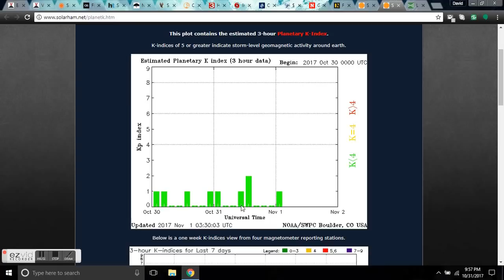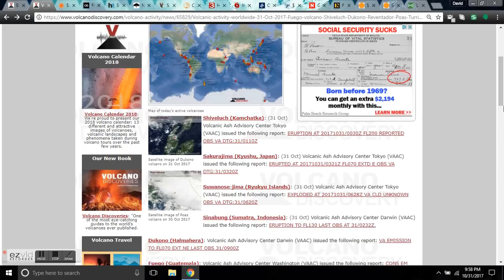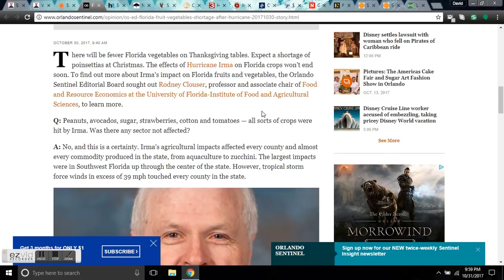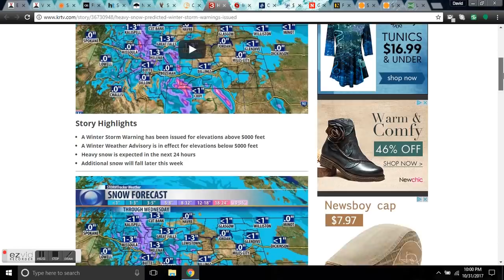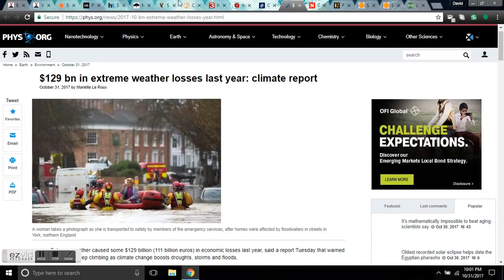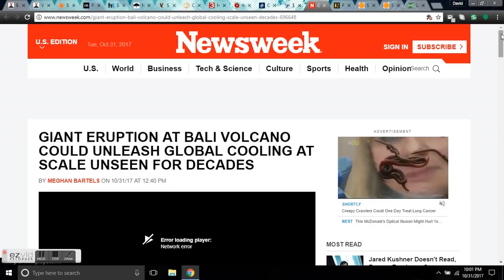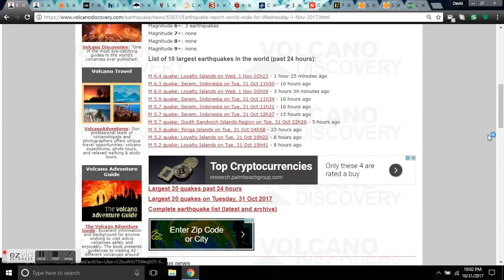GSM Update 11/01/17 - Earthquake & Volcano Uptick - Low Kp - Crop Losses - Snowcast - Media Back-Up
List of 10 largest earthquakes in the world (past 24 hours):

M 6.4 quake: Loyalty Islands on Wed, 1 Nov 02h23 - 1 hour 25 minutes ago
M 6.3 quake: Seram, Indonesia on Tue, 31 Oct 11h50 - 16 hours ago
M 6.0 quake: Loyalty Islands on Wed, 1 Nov 00h09 - 3 hours 39 minutes ago
M 5.9 quake: Seram, Indonesia on Tue, 31 Oct 11h34 - 16 hours ago
M 5.7 quake: Seram, Indonesia on Tue, 31 Oct 11h31 - 16 hours ago
M 5.7 quake: Seram, Indonesia on Tue, 31 Oct 12h37 - 15 hours ago
M 5.7 quake: South Sandwich Islands Region on Tue, 31 Oct 22h26 - 5 hours ago
M 5.5 quake: Tonga Islands on Tue, 31 Oct 04h58 - 23 hours ago
M 5.2 quake: Loyalty Islands on Tue, 31 Oct 19h22 - 8 hours ago
M 5.2 quake: Loyalty Islands on Tue, 31 Oct 19h41 - 8 hours ago

Volcanic Activity Worldwide 31 Oct 2017: Fuego volcano, Shiveluch, Dukono, Reventador, Poas, Turrial...Tuesday Oct 31, 2017 22:00 PM